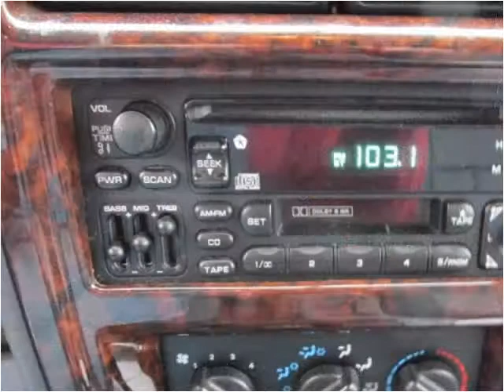1998 Jeep Cherokee Used Cars Pulaski TN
This 1998 Jeep Cherokee is available from Brewer Motor Company.